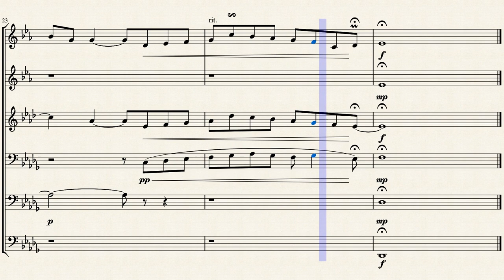Danny Boy by Frederic Edward Weatherly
Transcription for Brass Sextet